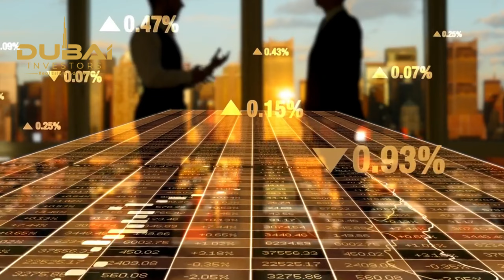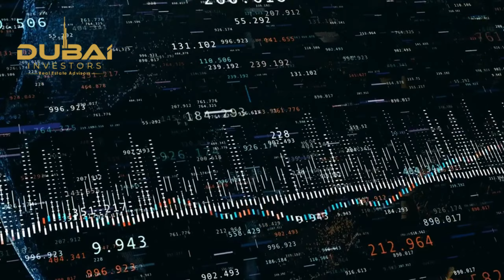How Dubai's Tax Benefits Make Real Estate Investment Lucrative.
Dubai's tax-free benefits have positioned the city as a global hotspot for property investment. The emirate's unique taxation policies offer a lucrative opportunity for individuals seeking to purchase property. One of the most attractive aspects is Dubai's absence of property taxes. Unlike many other international destinations, there are no capital gains tax, property tax, or inheritance tax on real estate transactions.

This tax-free environment not only bolsters the emirate's reputation as a prime investment hub but also provides considerable savings for property buyers. Whether purchasing residential or commercial properties, investors can enjoy the full financial gains without the burden of additional taxes eating into profits.